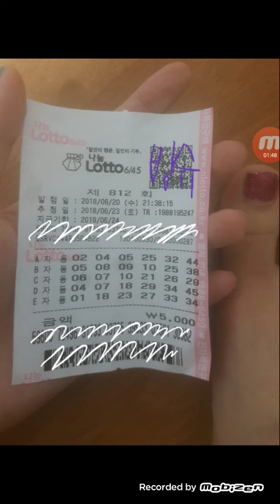로또812회 ㆍ빙슈님 수요일자동